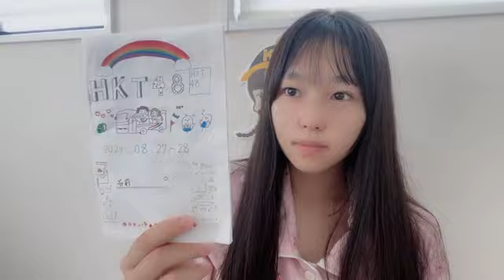2024/09/27 HKT48 TeamKIV 立花心良 SHOWROOM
2024年09月27日07時38分12秒 立花 心良（HKT48 チームKⅣ）